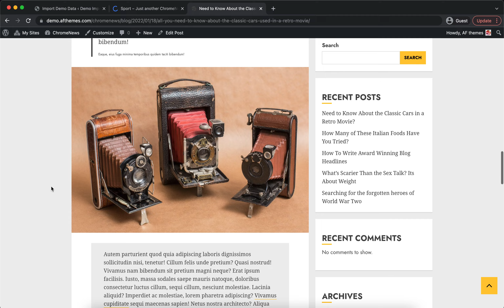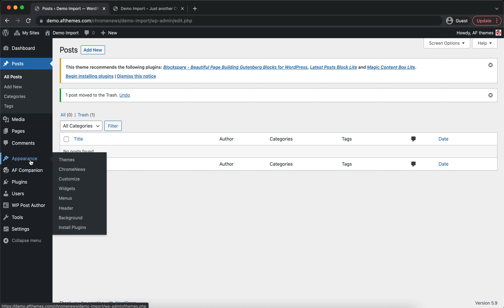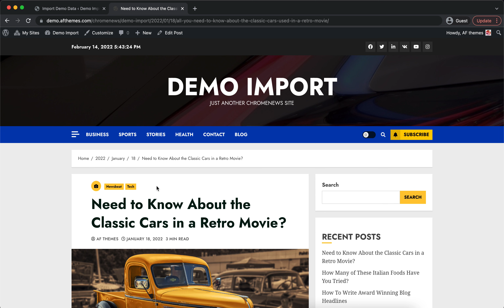ChromeNews - One Click Demo Import - Powerful WordPress Theme for Blogs, News and Magazines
ChromeNews is a powerful WordPress theme that's perfect for news, blogs, and magazines. The theme comes with a number of free starting pages that may be easily integrated to construct a fantastic news hub. The theme is fully widgetized, with 15+ custom widgets and widget sections, allowing users to customize site content. It also offers a light and dark color mode for viewing articles and blog posts in a fashionable manner. It also includes a variety of useful customizer choices for creating an aesthetically pleasing news site. You may set it up as you want and see how it looks before making any changes with the live customizer. It supports Gutenberg blocks and RTL, as well as the WooCommerce plugin, allowing you to combine an online store with our newspaper theme. The theme is appropriate for a news, journal, magazine, publishing, or review website, as well as blogging. It's well-designed to help the website rank higher in search engines, and users will receive excellent support from the staff if they run into any issues while using it.